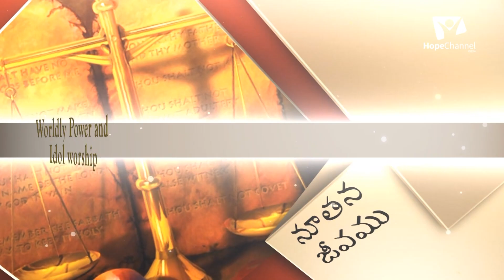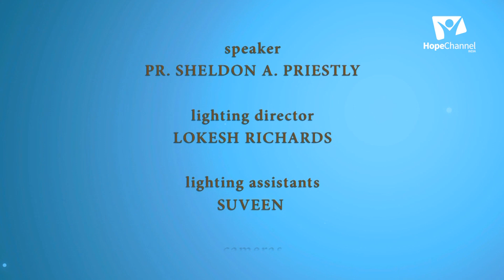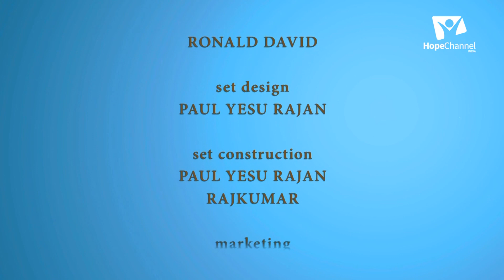09 Worldly Power and Idol Worship | Worldly Power and Idol Worship (P1) | Sheldon Priestly